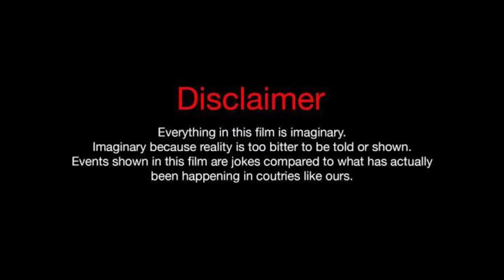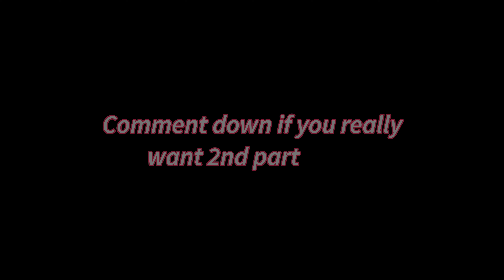Bakch*di in hostels l Born2live | B2l | Funny video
Hey guys,

So our new is up now.. In this video we have shown some relatable life of hostels 😂 .So just do watch till the end and at the end you got something really funny & interesting thing.

 DO NOT SKIP WATCH TILL END ".

P.S: Don't get out of your way to Hate Anyone, We have made this video just for laughing fun.

CAST-

1. Vikas Sharma

2. Vinit Sharma

3. Vinay Singh

4. Abhishek Lakhera

Story & script : Vikas Sharma
Sound Editing : Vikas Sharma

Shoot & Editing : Vinit sharma
Director : Vinit Sharma

Managed by team VIKAS SHARMA Thanks for your love & support, keep loving keep supporting !!